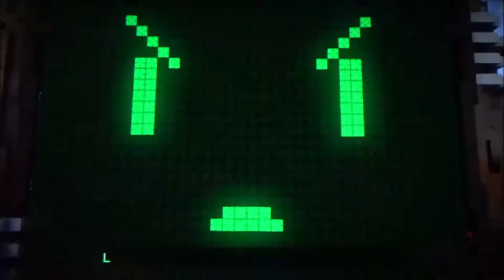MINECRAFT STORY MODE #21 * Nützlich machen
Minecraft Story Mode Part 21 Nützlich machen